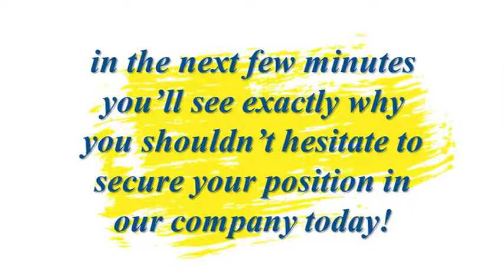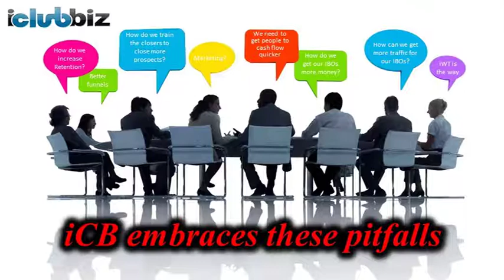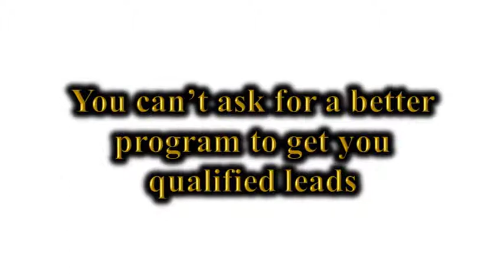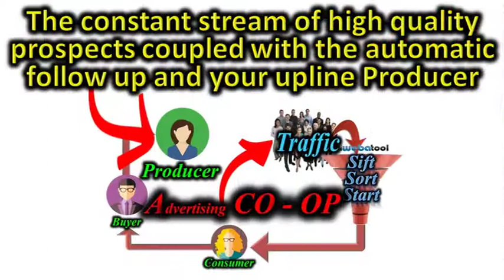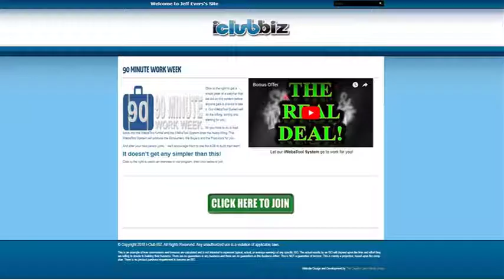The 90-minute Work Week System